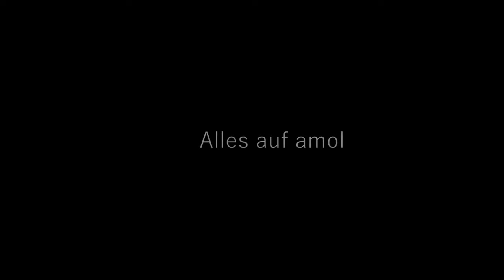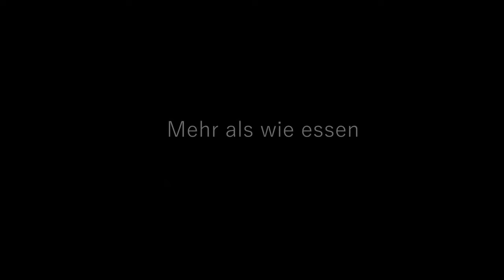Nauswärts im Schlosshof 2017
Nauswärts - Weltmusik mit fränkischer Seele, seit 2016
Brigitte McNeill: Gesang, Texte, Percussion
Killen McNeill: Gesang, Arrangements
Wigbert Winkler: Akkordeon, Konzertina, Flöten, Gesang, Tanz
Dietmar Kuboth: Geige, Arrangements
Sven Schöllmann: Gesang, Klarinette, Saxophon